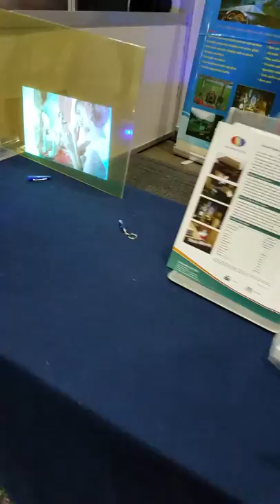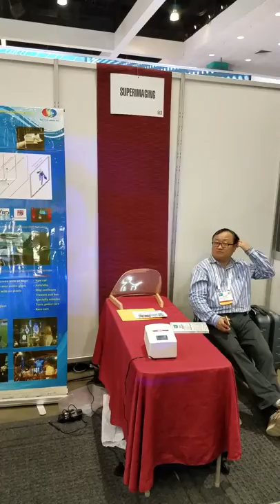Sun Innovations - Naked Eye AR, Display Week 2017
Sun Innovations - Naked Eye AR

Video taken from Display Week 2017 from Sun Innovations booth.